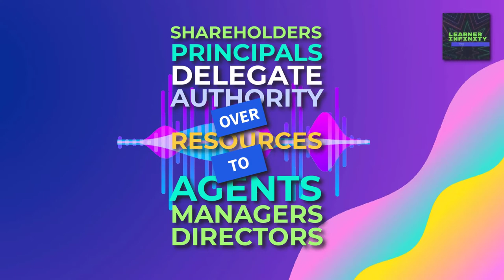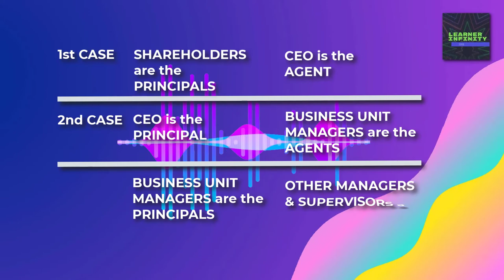Principal-Agent Relationship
What is principal-agent relationship or agency relationship in corporate governance? Who is the principal? Who is the agent? What is the responsibility of an agent? What are the examples of principal-agent relationship? Watch this video to know the answers.

I hope you enjoy watching the video and appreciate the editing and animation I personally made.

To all Learners, good luck in your studies!!!